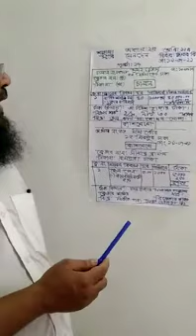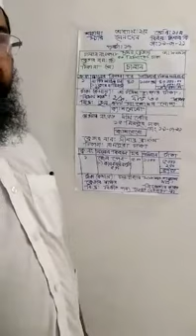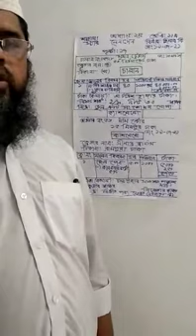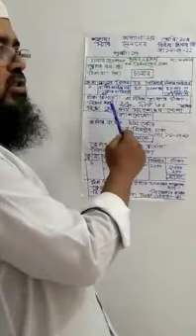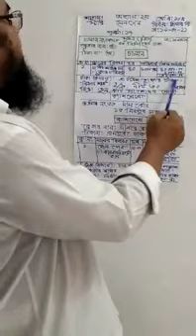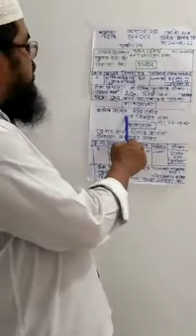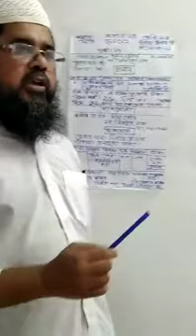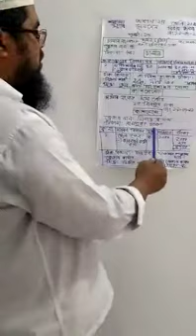শ্রেণি-১০ম, হিসাব বিজ্ঞান।